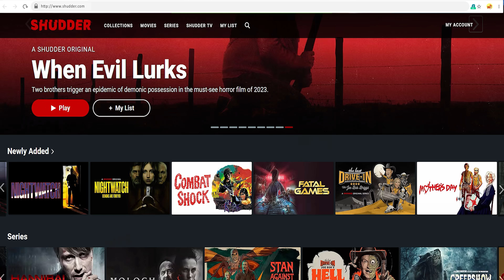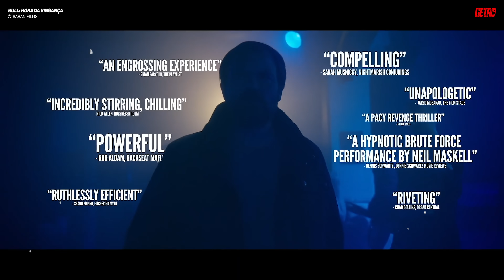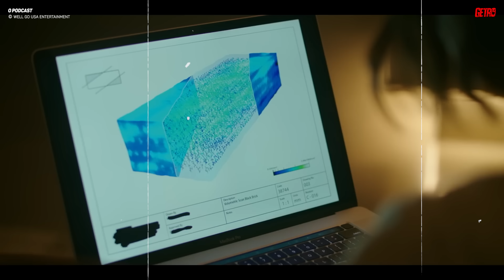5 FILMES ARREPIANTES NO MAX | VOL. 3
Use o código promocional getroshark para adquirir Surfshark VPN com um descontão e quatro meses de bônus GRÁTIS!